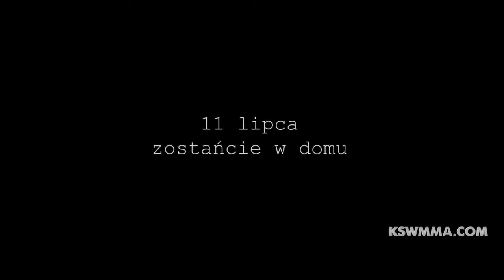Ksw 53 - official trailer